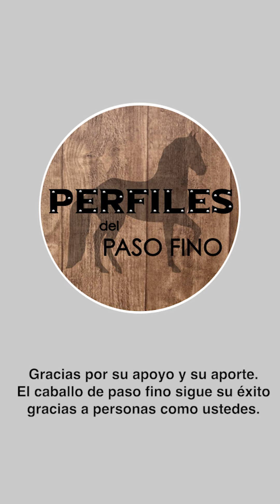Gabriel Jaime Toro EduPerfiles 3/4 - Al Emprender Finca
EduPerfiles son notas educativas que comparten conocimientos y tips respecto al manejo y el bienestar de nuestro valioso deportista, el caballo de paso. Hasta los mayores expertos de cualquier ámbito reconocen que a diario se aprende algo nuevo. Ningún ser viviente es totalmente igual a otro, así es que entre más sabemos, más podemos lograr una mejoría personalizada a nuestros caballos.
“El peor enemigo del conocimiento no es la ignorancia, sino el espejismo del conocimiento.”
-Daniel J. Boorstin

EduPerfiles are educational shorts that share knowledge and tips regarding the handling and well-being of our valuable athlete, the Paso horse. Even the greatest experts of any area recognize that something new can be learned every day. No two living beings are the same, thus, the more we know, the more we can reach a personalized improvement for our horses.
“The greatest enemy of knowledge is not ignorance, it’s the illusion of knowledge.”
-Daniel J. Boorstin